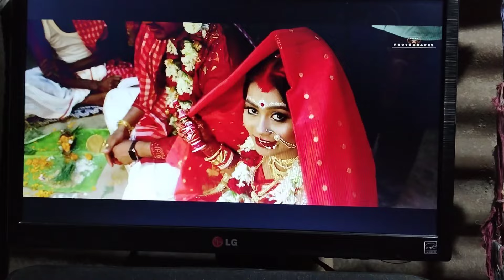বরবাবু বাড়ি আসছে খুব তাড়াতাড়ি ,আমারও মন টানছে নিজের রুমটার জন্য এবার 😊👉#@shilpidipankar405